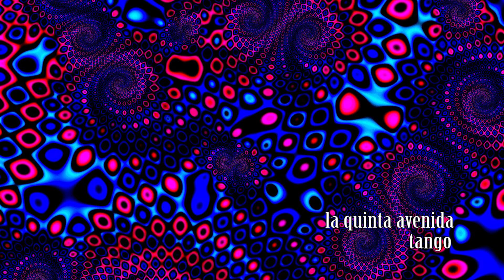tango- LA QUINTA AVENIDA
FELIPE CLAVIJO - Guitarra
JUAN OSORIO C- Teclados
PAULA MADRID- Bateria
CARLOS M. YEPES- Bajo